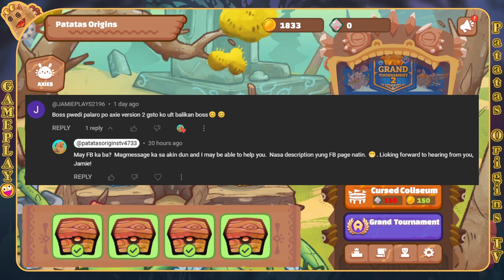SACC 33: Fresh Off the Grill Games! P.O.TV: (Replay) Axie Infinity Classic V2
0:00 Intro
0:52 Subscriber appreciation
1:19 Wannabecome a scholar?

2:54 plant beast fish (1v2)
4:56 plant rep fish
6:29 plant mech bird
8:09 plant dusk dusk (jumping lason)
10:43 bug fish fish (1v2)
12:36 plant bug bird
15:32 plant dusk rep (healing jumping lason)